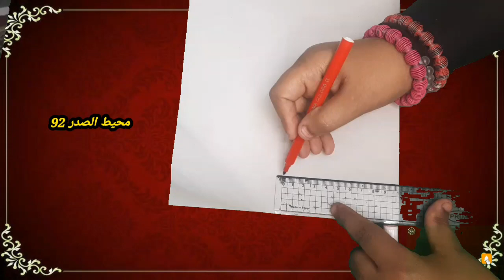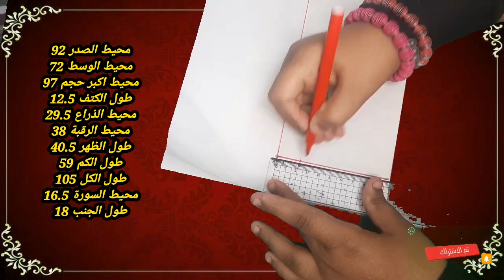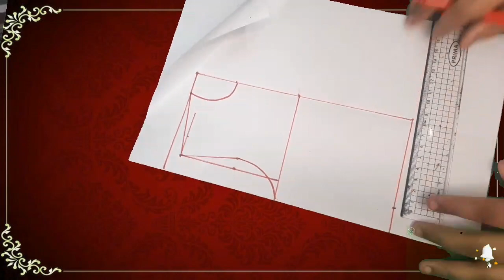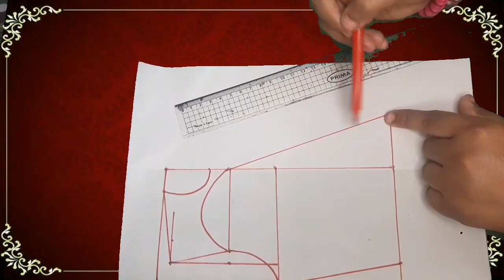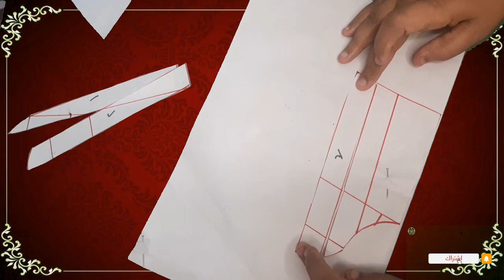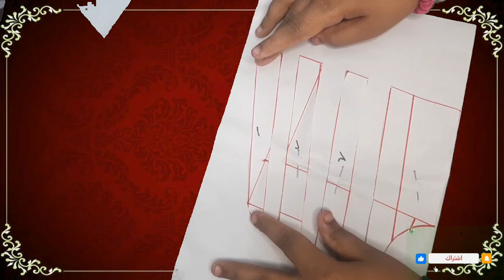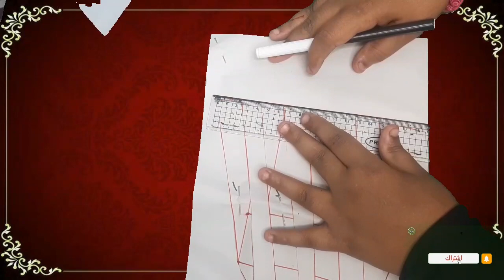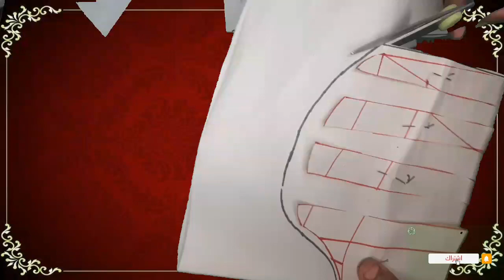تفصيل فستان كروازية | مدهش وشيك مقاس 40 | كيفية تفصيل فستان كروازية سوارية | بناتي روعة ومدهش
كيفية تفصيل فستان كروازية من الصفر مقاس 40 الاول هنرسم باترون فستان كروازية وبعدين هنعمل تعديل باترون فستان وبعد كده هنعمل جيبة با كسرات وهبقي فستان شيك وانيق جدا

dress
gyro shard

Women's blouse

pattern

flat pattern

basic pattern